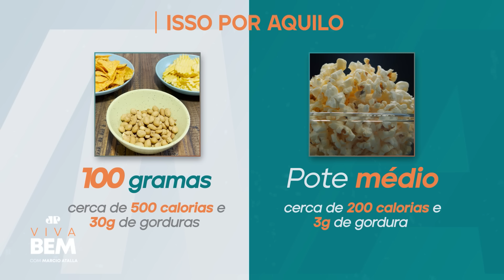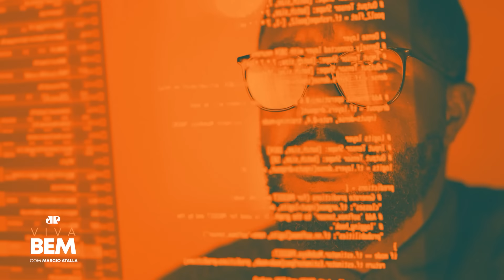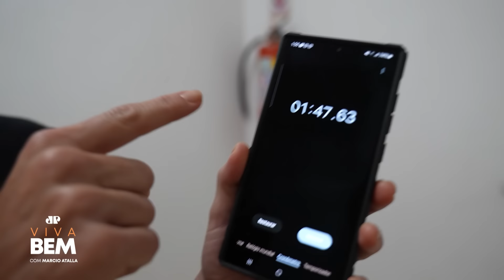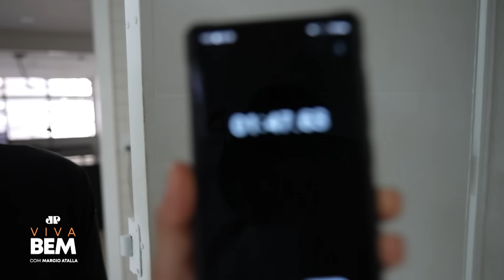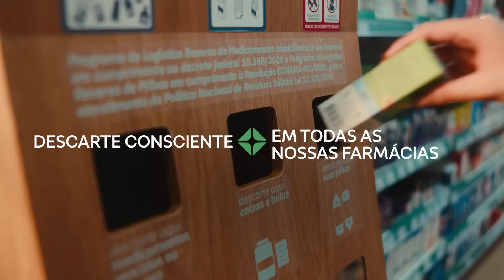VIVA BEM COM MARCIO ATALLA - 22/06/2024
Aos sábados, a audiência da Jovem Pan tem um encontro marcado com um dos maiores especialistas em bem-estar do Brasil. É o Viva Bem com Marcio Atalla.

O programa será composto por quadros que abordam temas relacionados à saúde, bem-estar e a qualidade de vida que fazem parte do nosso cotidiano.